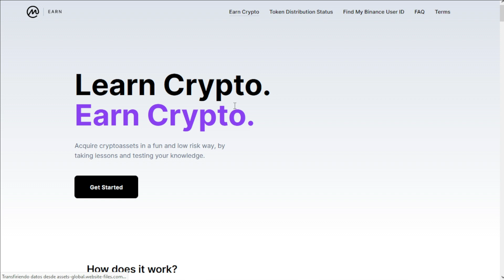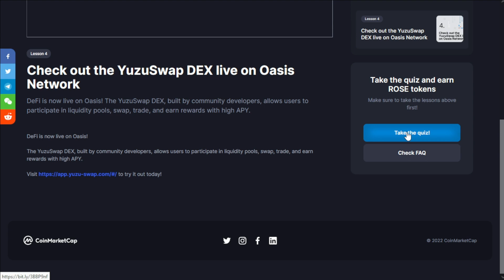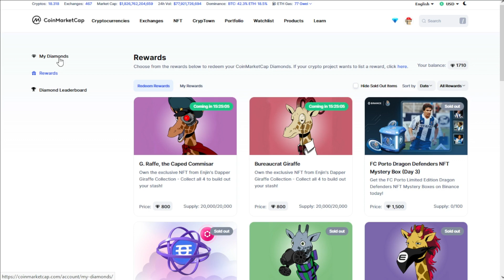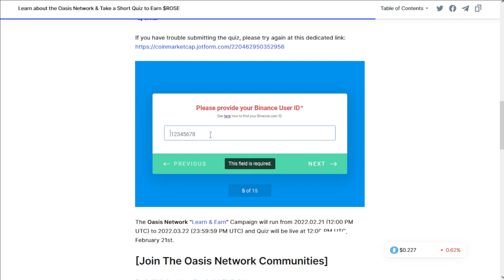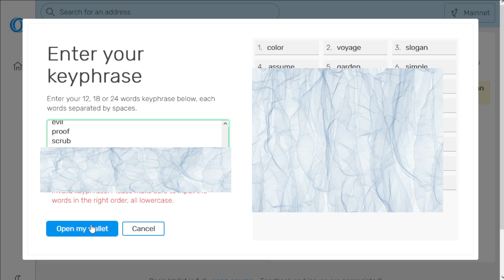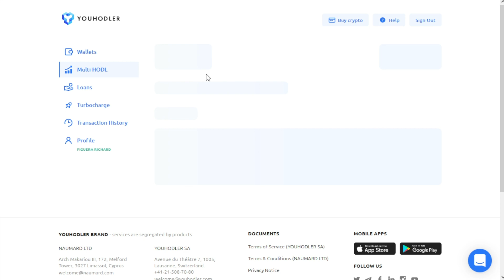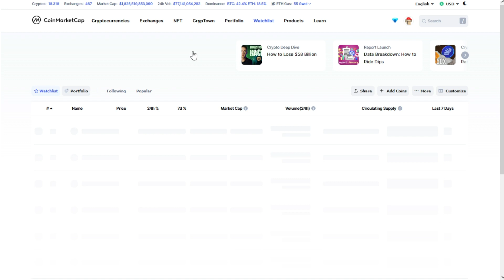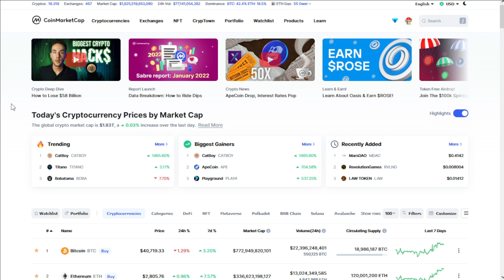💰 GANA 10$ GRATIS CON AIRDROP DE OASIS NETWORK - GANA EL TOKEN ROSE - COINMARKETCAP 💰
Aprende como ganar este Airdrop del Token $Rose por 10$ de Oasis Network y CoinMarketCap

⚜️Visítanos en nuestras redes y obtén información al instante sobre El Petro⚜️